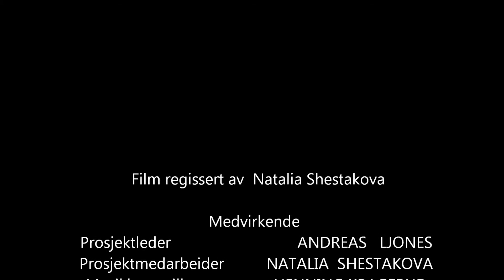Harald Lund dokumentasjon ny